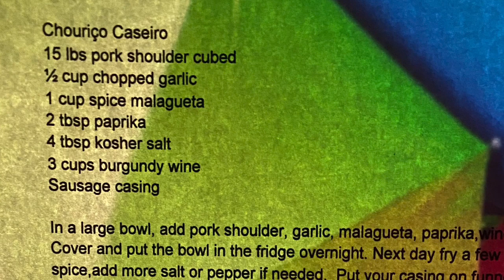Chouriço Caseiro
15 lbs pork shoulder cubed
½ cup chopped garlic
1 cup spice malagueta
2 tbsp paprika
4 tbsp kosher salt
3 cups burgundy wine
Sausage casing

In a large bowl, add pork shoulder, garlic, malagueta, paprika,wine and salt. Mix everything well. Cover and put the bowl in the fridge overnight. Next day fry a few pieces to test for salt and spice,add more salt or pepper if needed.  Put your casing on funnel and insert meat into funnel. If you see pockets pierce with a pin and push meat to make a tight chouriço. Tie the ends and twist the middle to form the links. Place the links in the smoker for a few hours.  When the color has become dark and the link has shrunk in size,  it is ready to remove from the smoker. Cut the tips and let cool. When cool, place in ziploc bags or sealer bags.

15 libras de ombro de porco em cubos
½ xícara de alho picado
1 xícara de especiarias malagueta
2 colheres de sopa de páprica
4 colheres de sopa de sal kosher
3 xícaras de vinho borgonha
Invólucro de salsicha

Em uma tigela grande, adicione a espádua de porco, o alho, a malagueta, a páprica, o vinho e o sal. Misture tudo bem. Cubra e coloque a tigela na geladeira durante a noite. No dia seguinte, frite alguns pedaços para testar o sal e as especiarias, adicione mais sal ou pimenta se necessário. Coloque seu invólucro no funil e insira a carne no funil. Se vir bolsos fure com um alfinete e empurre a carne para fazer um chouriço apertado. Amarre as pontas e torça no meio para formar os elos. Coloque os links no fumante por algumas horas. Quando a cor ficar escura e o link diminuir de tamanho, ele está pronto para ser removido do fumante. Corte as pontas e deixe esfriar. Quando esfriar, coloque em sacos ziploc ou sacos selados.